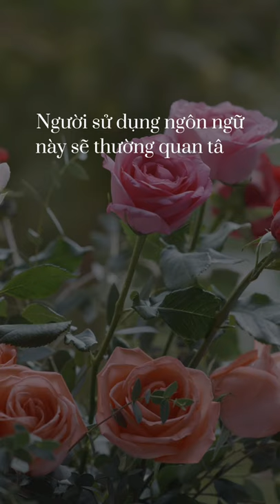5 ngôn ngữ tình yêu bạn nên biết Tâm Trần Official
5 ngôn ngữ tình yêu bạn nên biết
Vì làn da đẹp rạng ngời của bạn,
Tâm Trần Official